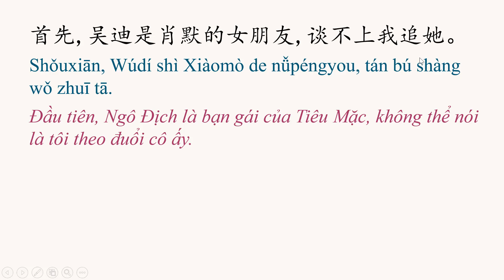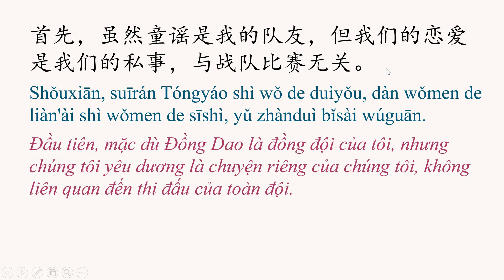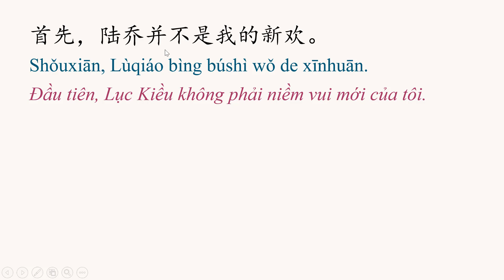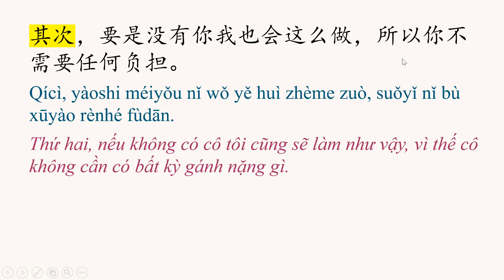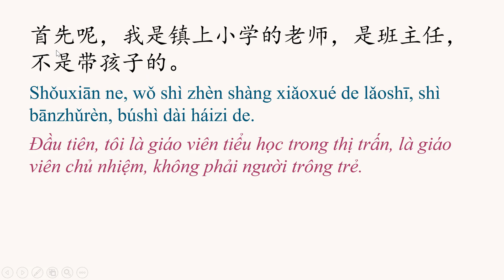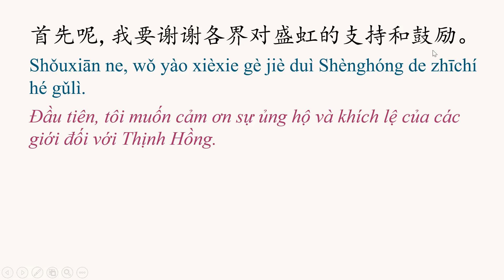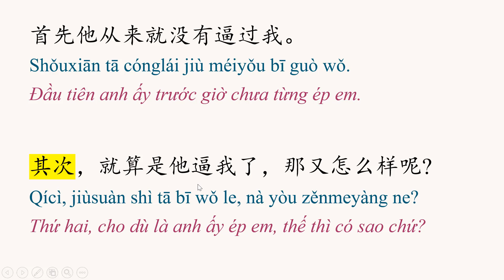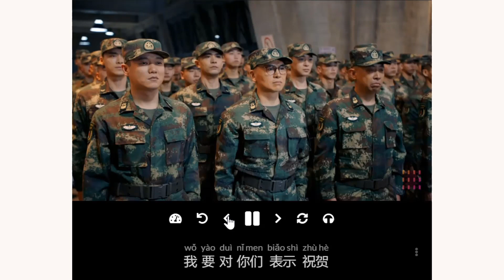Từ vựng và Ngữ pháp HSK4 #9 其次 /qícì/ | Học tiếng Trung thực tế qua phim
Từ vựng và Ngữ pháp HSK4
#9 其次 /qícì/

其次 /qícì/ (conj): thứ hai, thường dùng với cấu trúc “首先…其次…”

Ví dụ:
首先应该明白你为什么要做，其次要知道怎么做。
Shǒuxiān yīnggāi míngbai nǐ wèishénme yào zuò, qícì yào zhīdao zěnme zuò.
Đầu tiên nên hiểu rõ tại sao bạn phải làm, thứ hai phải biết làm như thế nào.

去面试时首先要穿正式的衣服，其次不要紧张。
Qù miànshì shí shǒuxiān yào chuān zhèngshì de yīfu, qícì búyào jǐnzhāng.
Khi đi phỏng vấn đầu tiên phải mặc quần áo trang trọng, thứ hai đừng căng thẳng.